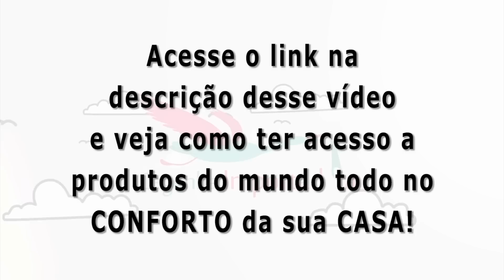Carter´s x Gerber Minha caixa 30 / Cegonha Importadora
🔴 Conteúdo do VÍDEO:
👉 Roupa de menina - Carter´s
👉 Conjunto  - Carter´s
👉 Bones  - Disney
👉Macacões - Gerber
👉 Aussie - Walmart
👉 Perfume Pink - Amazon
👉 Macacão RN - Carter´s
👉 Copo Mickey - Disney
👉 Imã de Celareira - Disney
👉 Carteiras Mickey - Disney
👉 Toalha - Disney
👉 Macacões - Carter´s
👉 Camiseta Polo - US Polo
👉 Moletom - Nautica
👉 Cueca Calvin Klein
👉 Talheres - Disney
👉 adesivo para dores
👉 Regata - Aeropostele
👉 Body RN - Carter´s
👉 Macacão Plsh - Carter´s
👉 Sanduicheira para minha coleção

E aí?
Gostou do vídeo?
Se gostou, clica no "Gostei"...

Deixe seu comentário que eu sempre respondo!

Vamos aprender como comprar tudo até 4x mais barato?

Eu sou a Heloise Miotto, mãe do Davi e autora do Curso Cegonha Importadora. A minha missão é ajudar pessoas comuns assim como eu e você a comprarem de tudo nas lojas do mundo todo e receber no conforto de casa.

Eu fico impressionada quando vejo uma pessoa pagando o dobro e até 4x mais em produtos que elas mesmos poderiam comprar pelo preço justo! E comprar com a garantia de ser original, sem ser cópia, sem ser réplica, com nota fiscal, tudo certinho e direto dos sites oficiais das grandes marcas.

Por isso que é fácil vender pelo dobro do preço aqui no Brasil ganhar 100% em cima. E as pessoas compram e ficam felizes de estarem fazendo um ótimo negócio.

O que você tem que entender é que muitas organizações gigantes não querem que você saiba disso e eu estou aqui para te ajudar!

Heloise Miotto
Cegonha Importadora